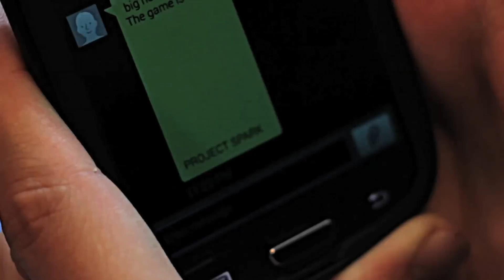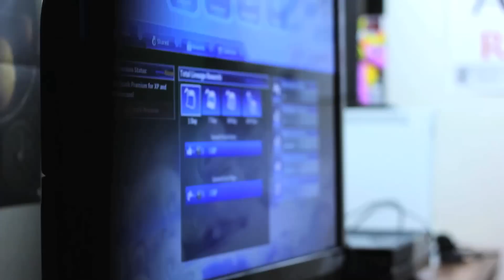PROJECT SPARK #1 - Xbox Frank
Xbox Frank finally plays the Xbox exclusive, Project Spark. Will it meet his dank expectations, or will Spark's spark go out?

This video ended up being longer than anticipated, so it will be uploaded in two parts. :P